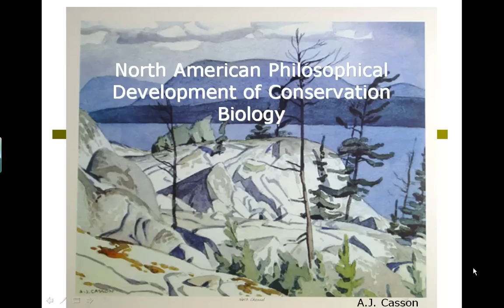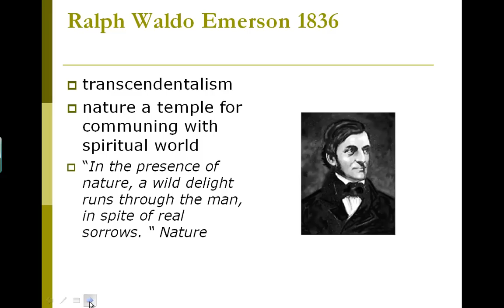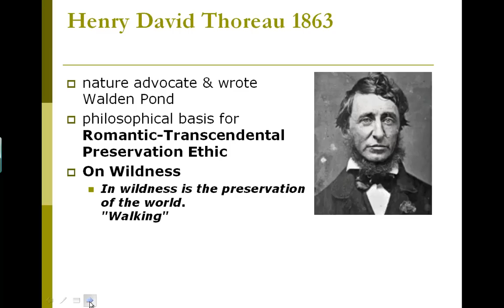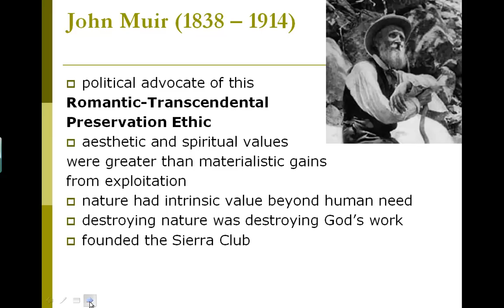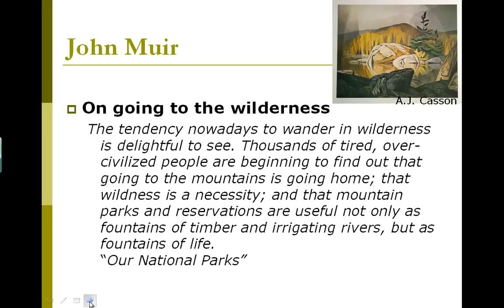Environmental ethics Part 1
Part one of the lecture on Environmental Ethics and Philosophy

Susan Glenn has been teaching Ecology for over 30 years.
if you are looking for kits for terrestrial outdoor labs designed for online or hybrid classes.